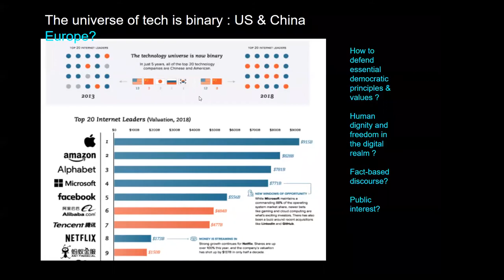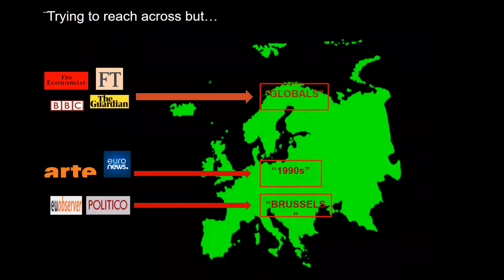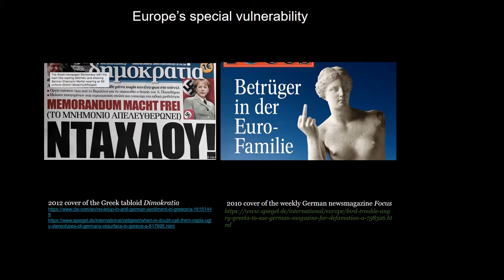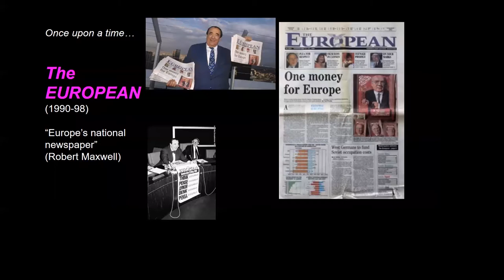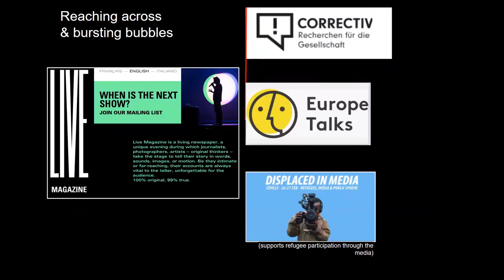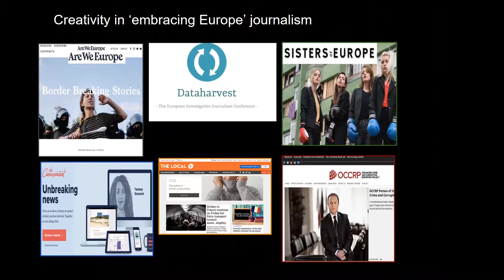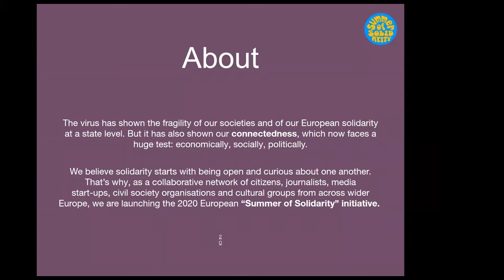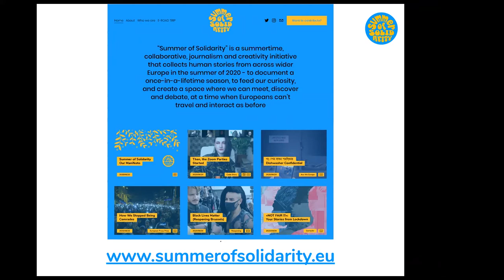Natalie Nougayrède on "Why we need a new European media"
At Culture Lab Europe Natalie Nougayrède presents a public lecture.

Our continent is awash with changes, debates, challenges and complex realities that concern all of its inhabitants. Yet Europe's media landscape remains dominated by nation-centric media or platforms that are based outside of Europe. Isn't it time to have a proper European platform or a new European media initiative?